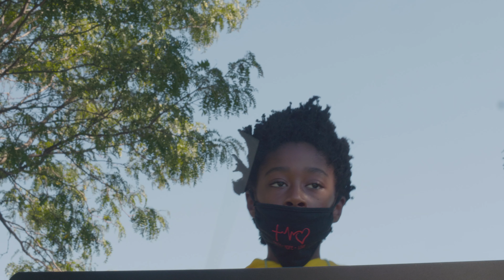"Be Our Conductor!" with Me2/ and Artists for Humanity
On a beautiful afternoon in September 2021, the musicians of Me2/ ("me, too") set up in Boston's Ramsay Park and invited people passing by to conduct the orchestra. A production team from Artists for Humanity was there to capture the joy.

This project was supported by a Transformative Public Art grant from the City of Boston Mayor's Office of Arts and Culture.